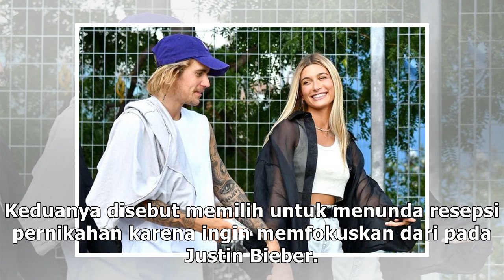Justin Bieber Sudah 4 Kali Tunda Resepsi Pernikahan dengan Hailey Baldwin